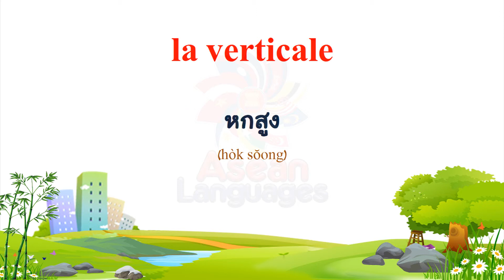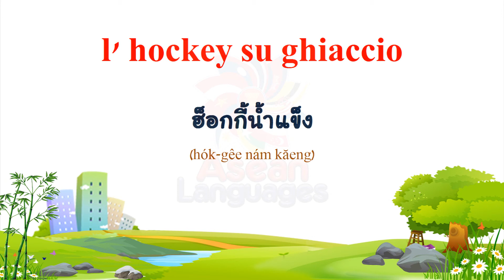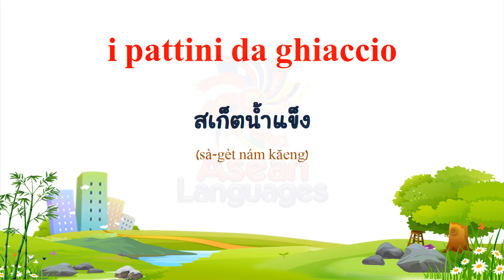ภาษาอิตาลี - คำศัพท์เกี่ยวกับกีฬา #3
(Thai to Italian)